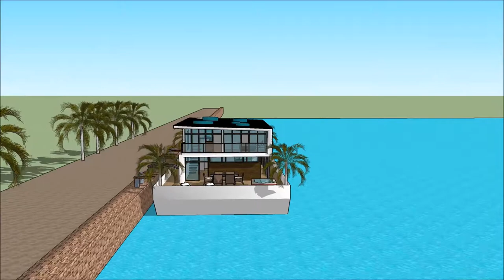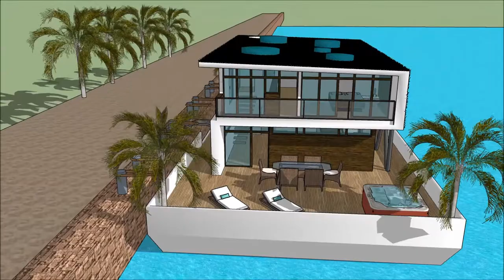خانه های مدرن در ژاپن خانه مدرن ساده خانه مدرن سعید و فرزانه خانه های شناور لوکس خانه قایقی سوفی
The floating house villa houseboatzania launching an innovative high-end luxury yacht floating house villa mansion home design potentially as a display of exhibition of the خانه های مدرن در ژاپن  خانه مدرن ساده  خانه مدرن سعید و فرزانه خانه های شناور لوکس   خانه قایقی سوفی.

The collection of the Floating house villa houseboatzania concept of خانه های مدرن در ژاپن  خانه مدرن ساده  خانه مدرن سعید و فرزانه خانه های شناور لوکس   خانه قایقی سوفی consists of high luxury and architectural art pieces in minimalism combined with living on the waterfront of the harbour.

The floating house villa mansion yacht design has the basis to sustain living with high standards and contemporary structural design خانه های مدرن در ژاپن  خانه مدرن ساده  خانه مدرن سعید و فرزانه خانه های شناور لوکس   خانه قایقی سوفی with numerous of prospects for excessive living and celebrating the desire of life worldwide: